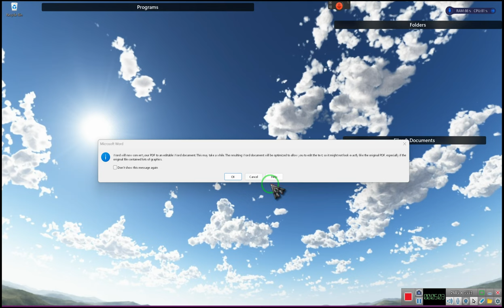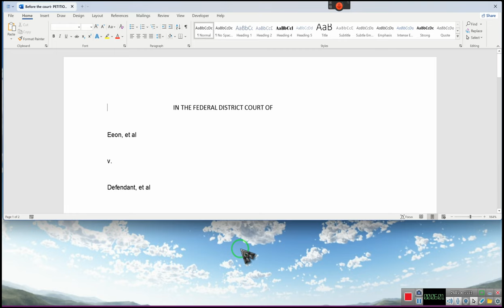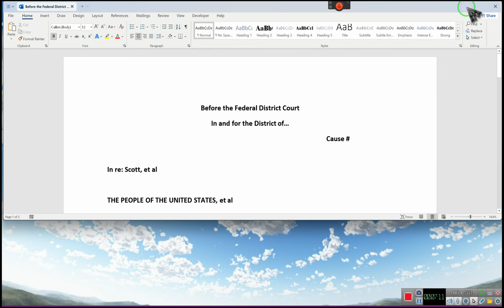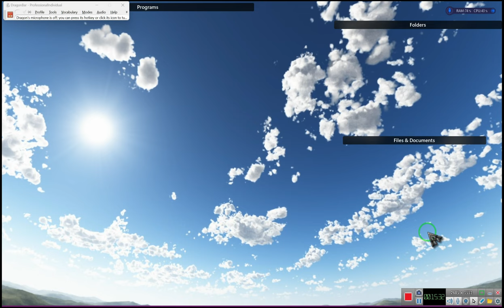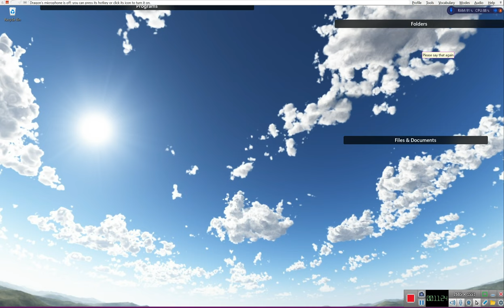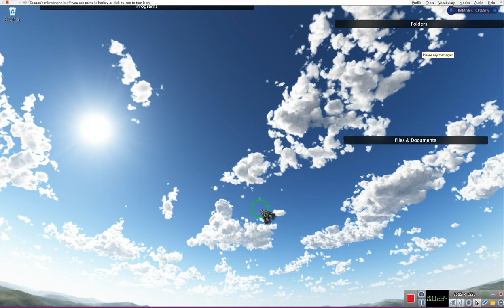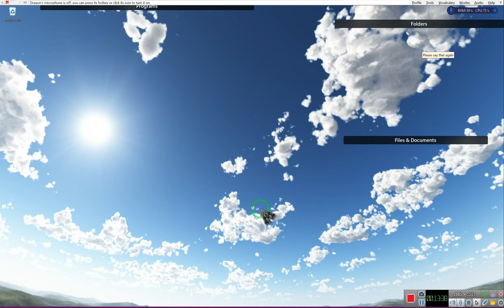We filed a lawsuit, NOW look at what they are trying to do!!!! RR~EE 2023 07/20